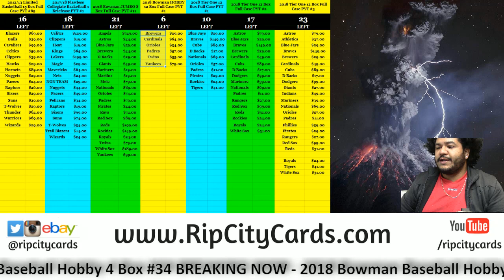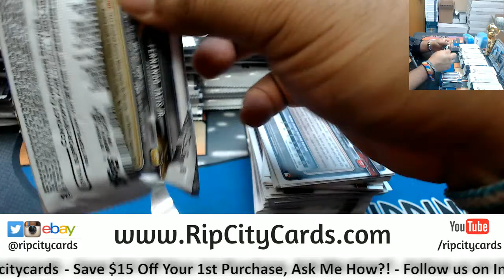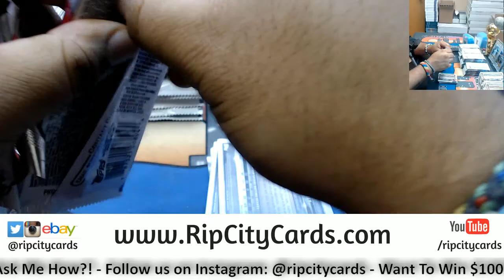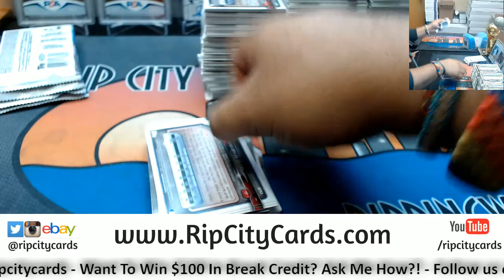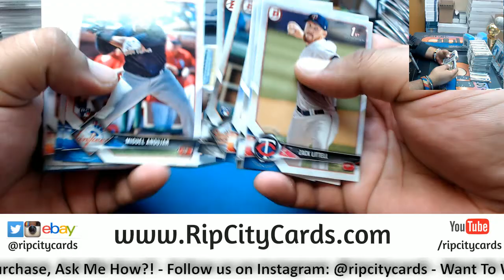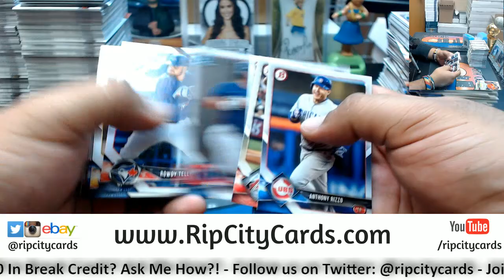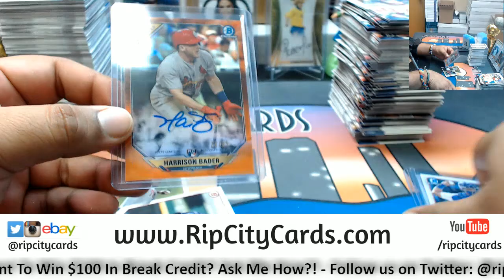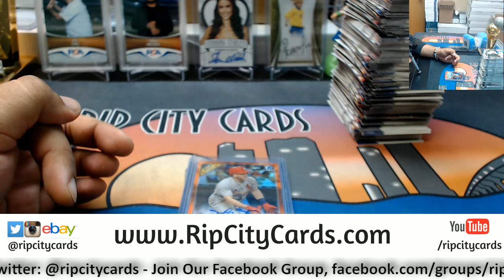2018 Bowman Baseball Hobby 4 Box #31 eBay